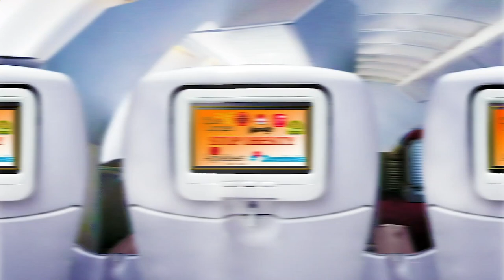Restaurant Near of Me - Restaurants Near of Me - Los Angeles 90002, Los Angeles County, CA, US